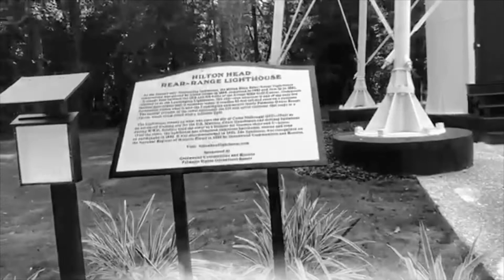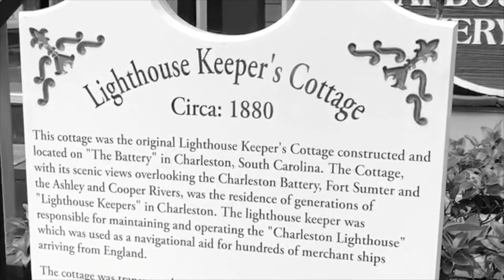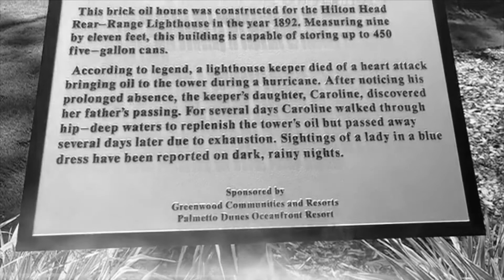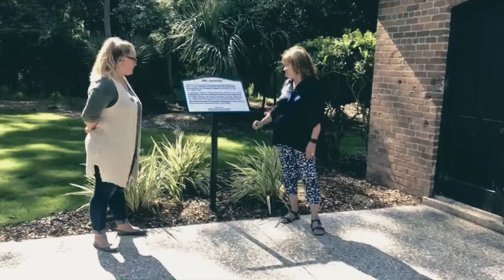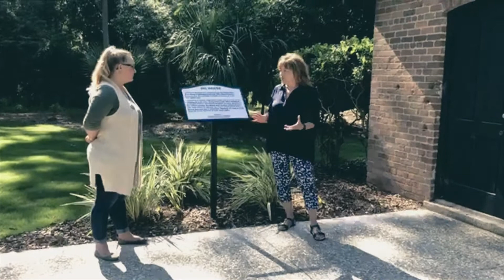South Carolina Legends- Episode 2: The Blue Lady of Leamington Lighthouse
In this episode, Darlington Branch Youth Services Librarian Mrs. Drew meets with Ms. Dee Phillips, Co-Chair of the History Department at the Heritage Library in Hilton Head, SC to learn more about a coastal legend- The Blue Lady.

Said to be the lost spirit of Caroline Fripp, the Blue Lady is a sad spirit who is always said to be seen wearing a flowing blue dress. The spirit can be heard crying and pleading for help near the island's lighthouse where both lighthouse keeper Adam Fripp and his daughter Caroline died during a particularly horrific hurricane back in 1898. Strange sightings and abnormal occurrences have become frequent on the island since that time, with many pointing the finger at Caroline. Join us as we dive deeper into this South Carolina ghost story.

Because of the frightening nature of this program we recommend viewers be 13 years of age or older!